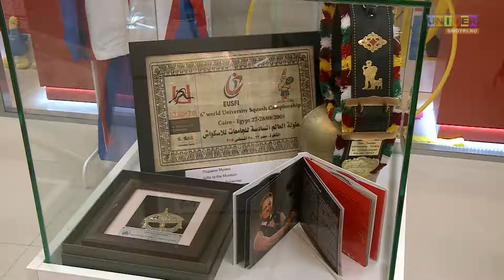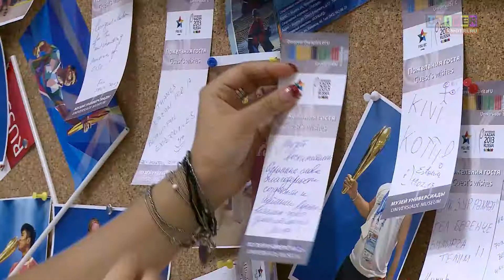News on the go 11.07.13. The second newscast.